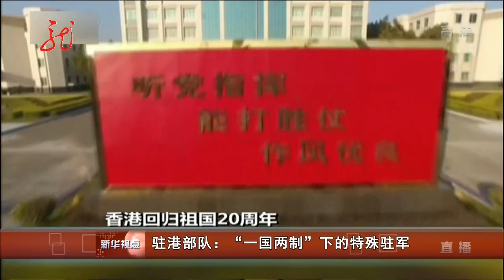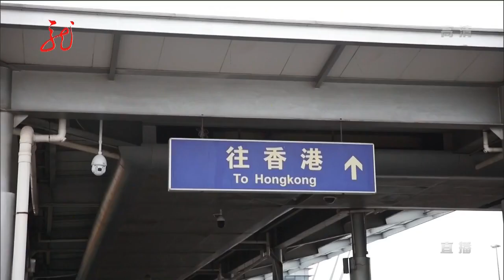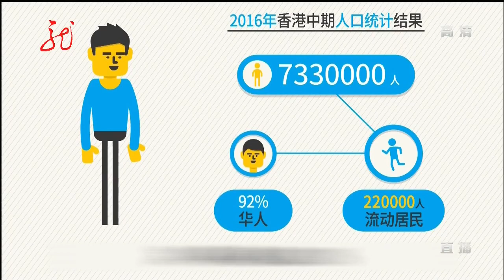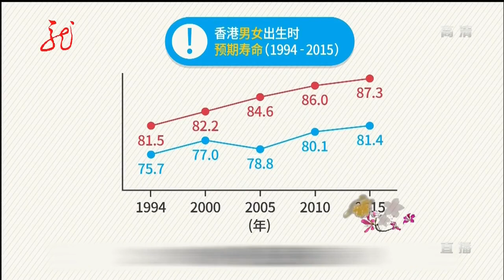《新华视点》 20170630：习近平视察并检阅驻香港部队